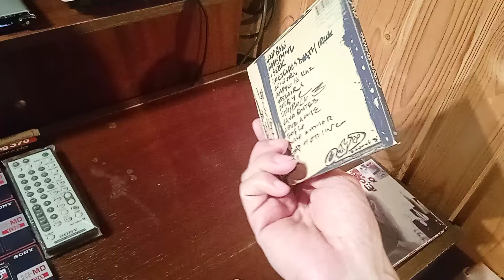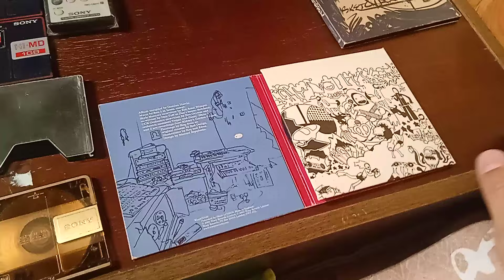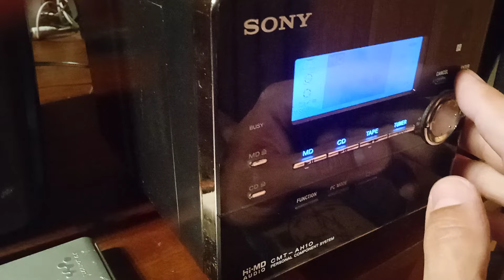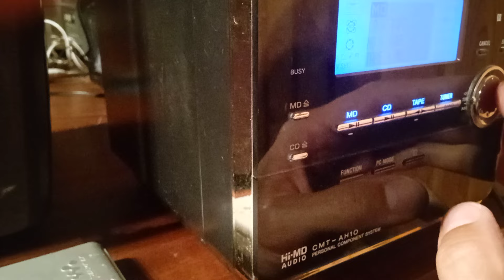Запись с CD 📀 ➡ на MD 💽 с помощью Hi-MD AUDIO ⚫ Sony CMT-AH10